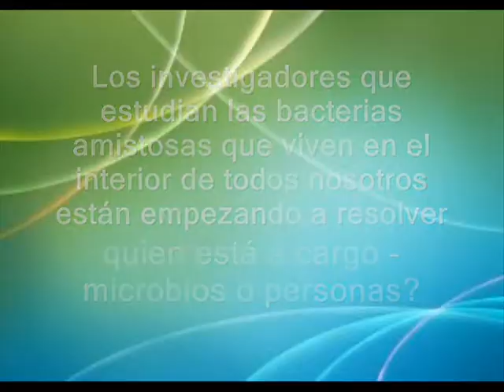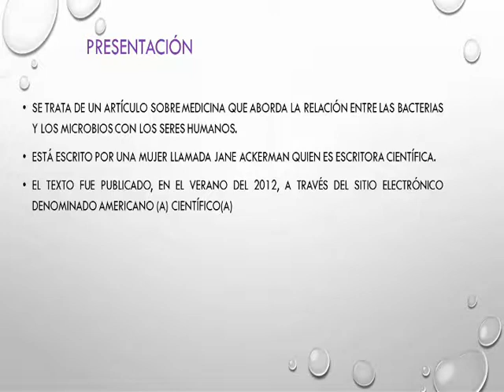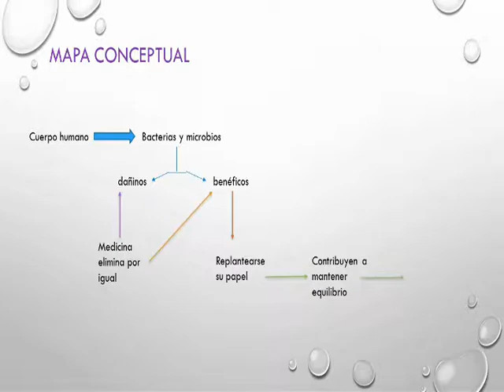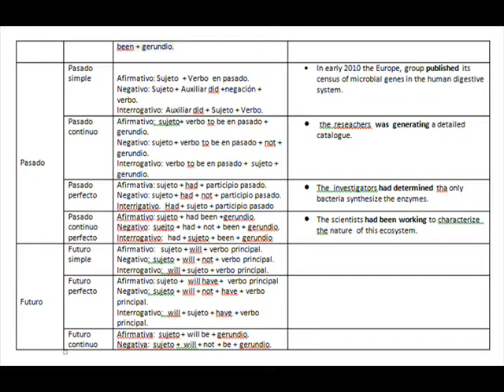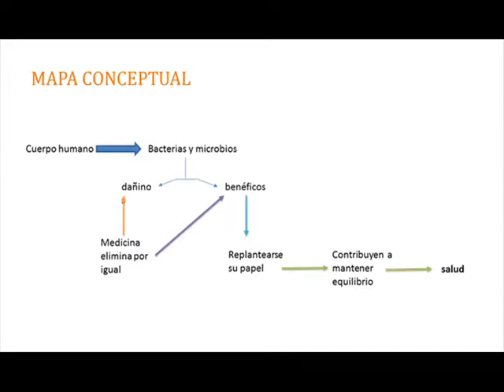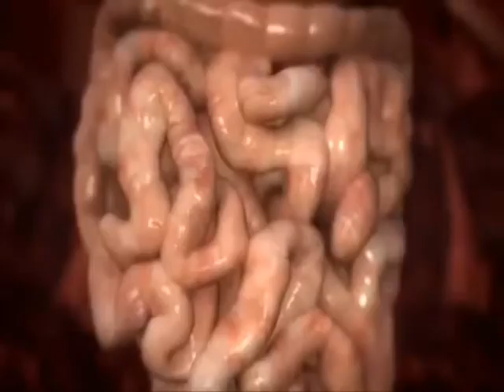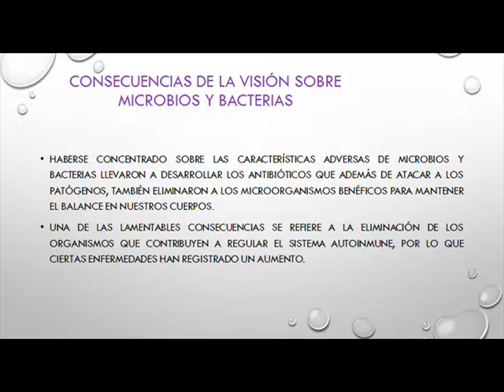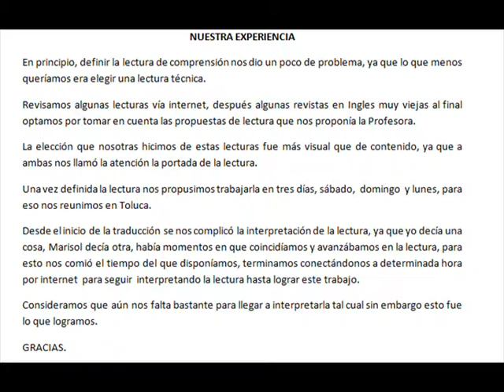THE ULTIMATE SOCIAL NETWORK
Zafra-Medina

Antonia Zafra Arias
Marisol Medina Jacinto